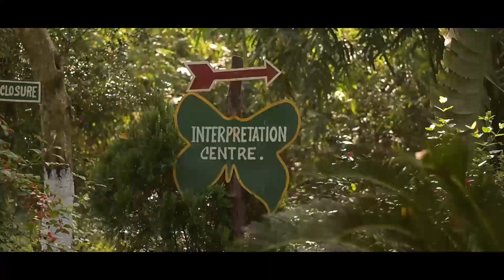Exploring Wildlife Sanctuaries and National Parks of Tripura || Tripura Forest Department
Embark on an exhilarating journey through the diverse landscapes of Tripura as we delve into its array of protected areas. From the tranquil Sepahijala Wildlife Sanctuary to the sprawling Trishna Wildlife Sanctuary, discover the rich biodiversity and stunning natural beauty that these sanctuaries offer. Join us as we venture into the Gomati Wildlife Sanctuary and Rowa Wildlife Sanctuary, each with its own unique charm and fascinating wildlife. Explore the Clouded Leopard National Park and Bison National Park, where elusive species roam freely in their natural habitat. Come along on this immersive exploration of Tripura's protected areas and witness the wonders of its wildlife conservation efforts firsthand. 🌿🦌🐾 Don't miss out on this captivating journey!